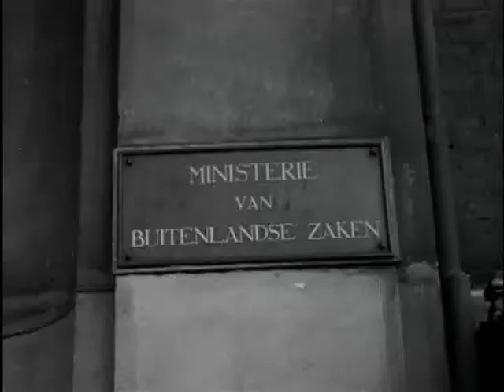Netherlands responds to the events in Hungary (Weeknummer 56-46) 🔴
Description (more): Reactions in Netherlands on the invasion of the USSR in Hungary. Flags hang at half mast, oa in the Ministry of Foreign Affairs, during demonstrations in Amsterdam the bookstore of a Communist publishing house in the Leiden Street and the building of the newspaper "the truth" destroyed, after which the police intervenes. In Amsterdam is also a silent walk. Further listening people to various speeches, in the politician's Maastricht C.W.I. Dominicanerkerk Walton of Procession roads (without sound), in Ahoy in Rotterdam to the politicians Prof. Pieter Oud (without sound) and Prof. Pieter Gerbrandy, Sjoerd and at the National Monument on the Dam in Amsterdam to h. Oosterhuis, President NVV, and J.A. Means House, President KAB. In the Twente Enschede in Netherlands halls to listen to speeches by Hungarians living politician Prof. C.P.M. Romme and Evert a. Vermeer, President.